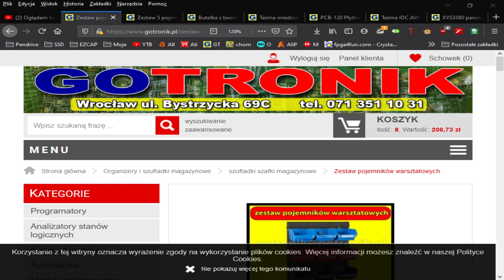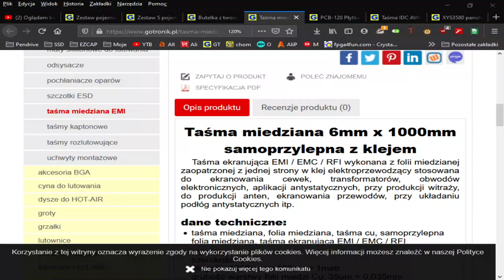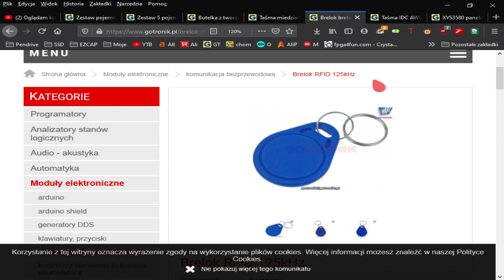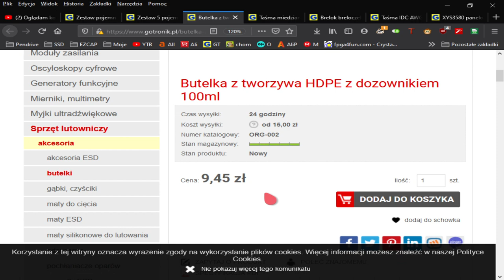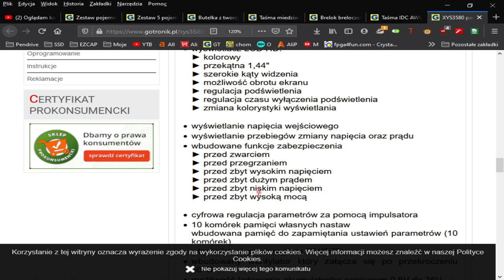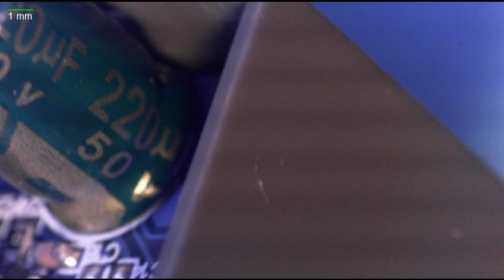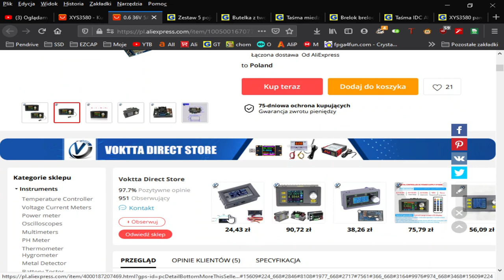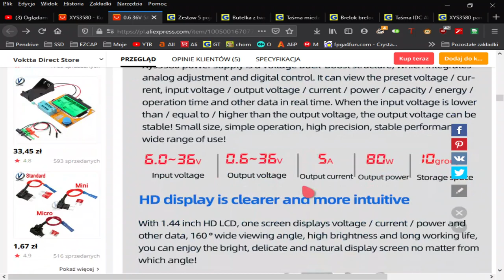Zakupy w Gotroniku 2021.03.31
Kolejny filmik o zakupach w Gotroniku z Wrocławia. Jest wiśienka na torcie czyli panelowy moduł zasilacza 0,6-36V 0-5A 80W. Super sprawa! Wreszcie będę mógł zbudować sobie jakiś diy amateur zasilacz warsztatowy :)

0:00 Wstep
00:40 Gotronik - Szufladki serwisowe
2:55 Gotronik - Taśma miedziana
4:25 Gotronik - Taśma IDC
6:05 Gotronik - Breloczki RFID 125khz
8:28 Gotronik - Płytka drukowana SO16/TSOP16 na DIP16
11:40 Gotronik - Butelka z tworzywa HDPE z dozownikiem 100ml
14:40 Gotronik czyli wisienka na torcie XYS3580 panelowy moduł zasilacza 0,6-36V 0-5A 80W
21:05 Rozpakowanie zasilacza XYS3580
23:50 Zasilacz pod mikroskopem
28:10 Rozkmina pustego złącza na aliexpresie...
35:45 Mały test pojemników warsztatowych